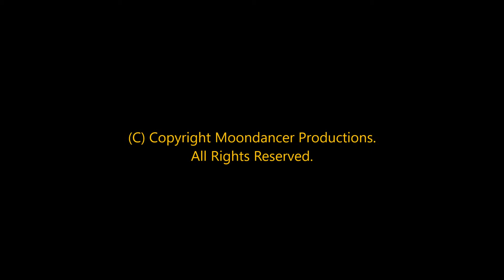Magic Mike Likey-Halloween Bookmark